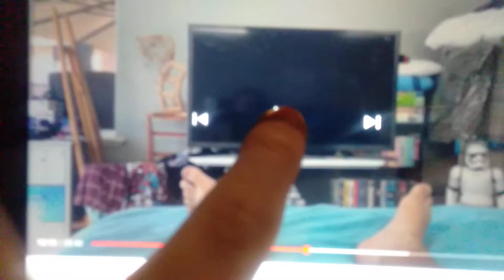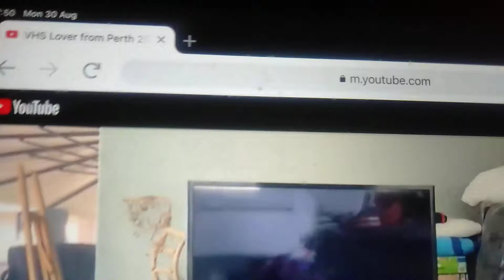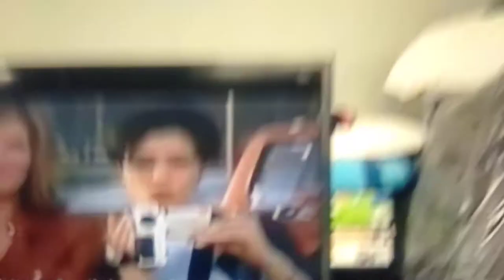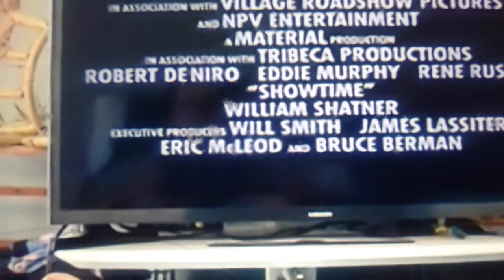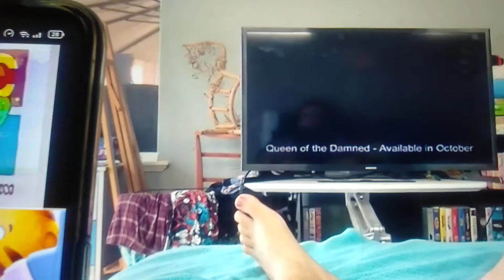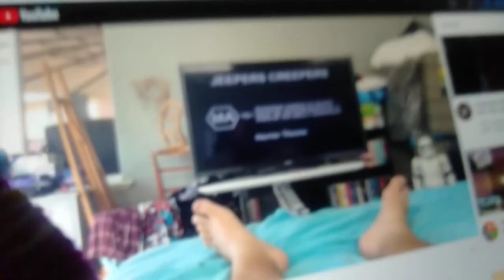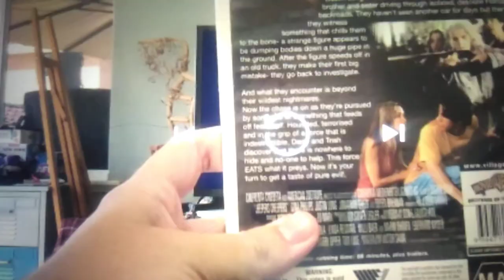Opening to Jeepers Creepers (2001) 2002 VHS Australia (Part 2)